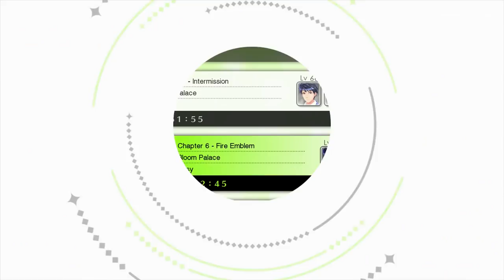Best Friends Play Tokyo Mirage Sessions ♯FE (Part 69)